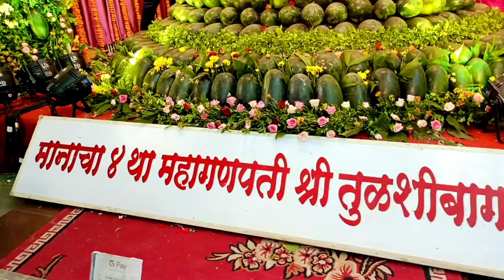Tulsi market Pune Ganpati Darshan travel vlogs